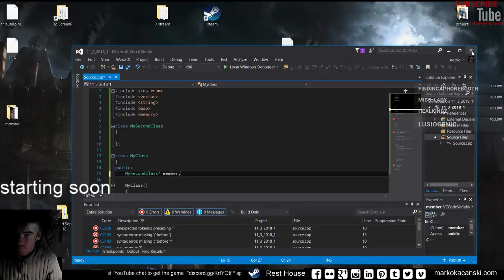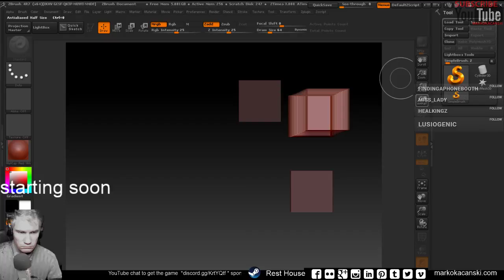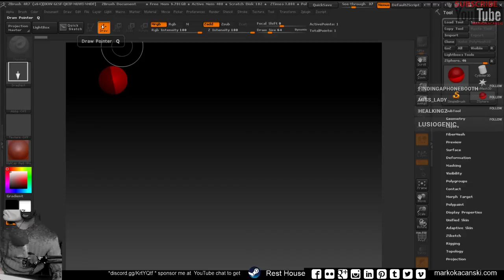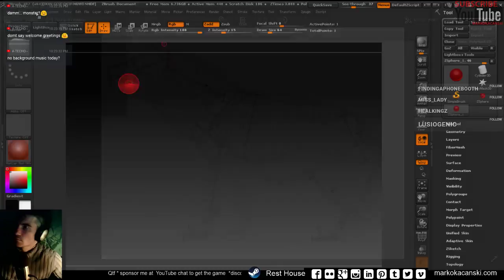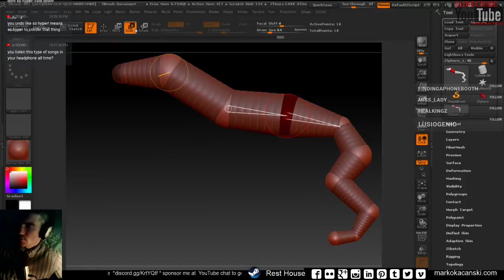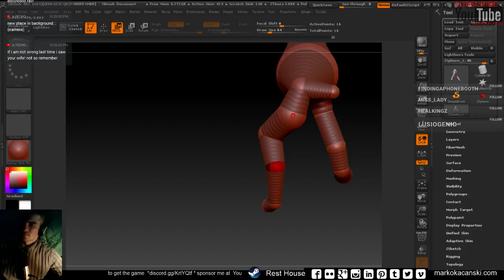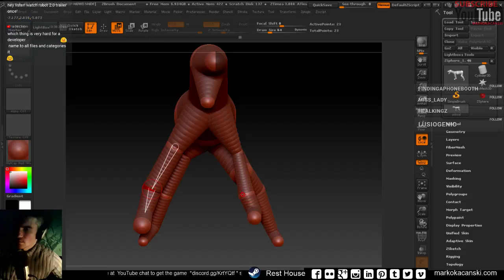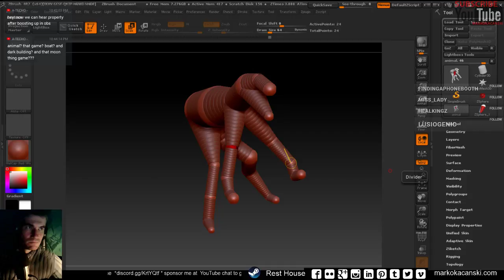animal sculpting creature#zbrush #717 #2018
SHOP           shorturl.at/GIU24
-BUY OUR GAMES made live at  STEAM
shorturl.at/dfwM7